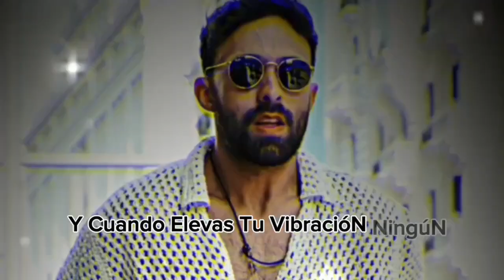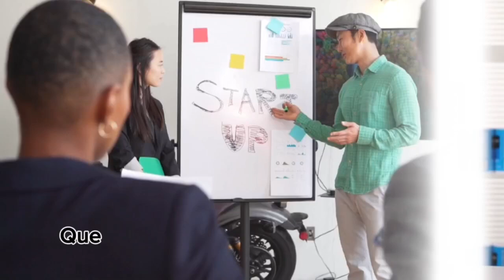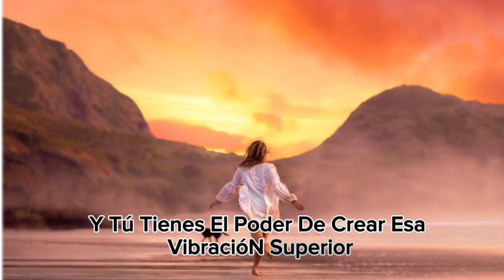¡Bendícete a Ti Mismo! La Clave para Elevar tu Vibración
¡Bienvenidos a "Prosperidad y Dinero"!
Este es tu espacio para descubrir las claves del éxito financiero y personal. En este canal, compartimos poderosas lecciones sobre motivación personal, cómo transformar tus finanzas, y estrategias prácticas para alcanzar tus metas de vida. Exploramos los secretos de la riqueza judía, enseñanzas milenarias que revelan cómo crear y mantener la abundancia en cada aspecto de tu vida. También hablamos de Mantrax, una herramienta innovadora para generar ingresos y libertad financiera.¡Únete a nuestra comunidad y comienza a transformar tu vida hoy mismo! Tu camino hacia la prosperidad comienza aquí.
► COMENTAR ツ
► COMPARTILO ツ
déjame saber si te gusta el contenido de mi canal y siéntete libre de comentar qué contenido te gustaría ver en este canal.